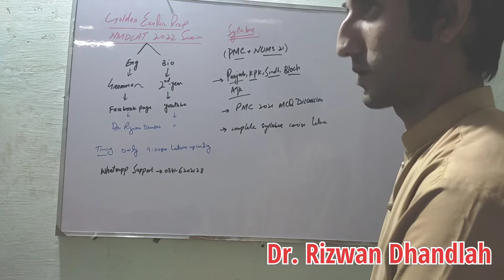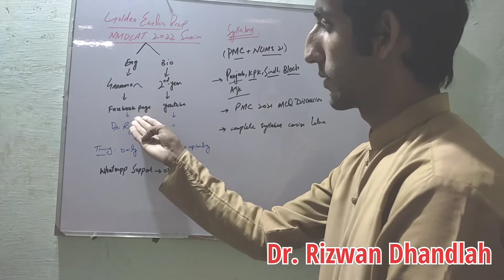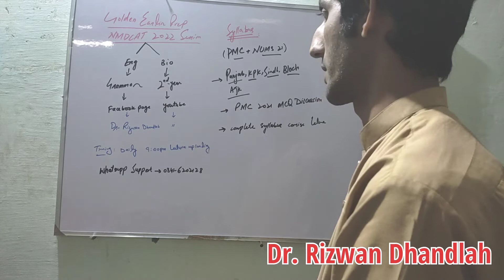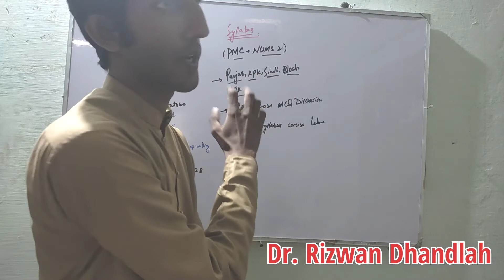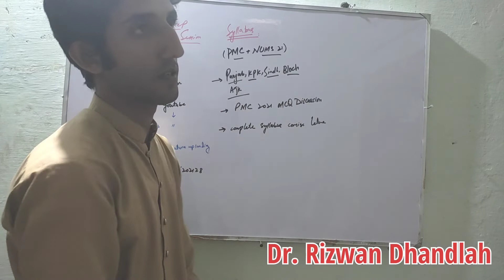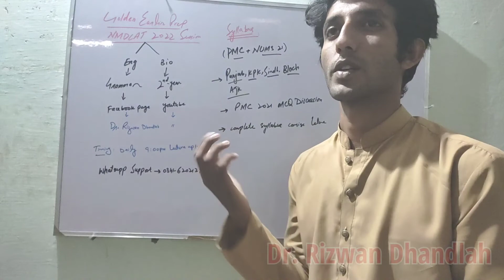Early Prep Session-22 | NMDCAT | NUMS | Golden Repeater Session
We are going to start a free early prep session for Repeater of year 2022. You may join to clear your concept by approaching the topic in a easier way.
We divide the subject in two phase.
Biology Lecture will be uploaded ther on YouTube while English will be uploaded on our Facebook page. Complete details of the session is given in the video.
𝐆𝐨𝐥𝐝𝐞𝐧 𝐄𝐚𝐫𝐥𝐢𝐞𝐫 𝐏𝐫𝐞𝐩 𝐍𝐌𝐃𝐂𝐀𝐓-22 𝐒𝐞𝐬𝐬𝐢𝐨𝐧 |𝑾𝒂𝒕𝒄𝒉 𝒄𝒐𝒎𝒑𝒍𝒆𝒕𝒆 𝒗𝒊𝒅𝒆𝒐 𝒇𝒐𝒓 𝒂𝒍𝒍 𝒅𝒆𝒕𝒂𝒊𝒍𝒔